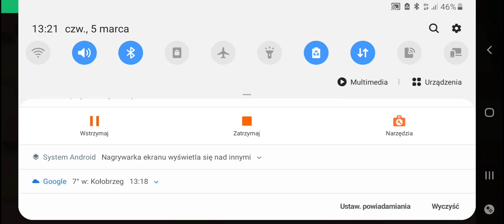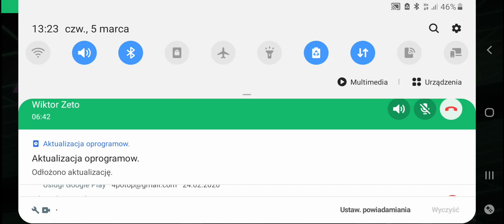5 marca 2020